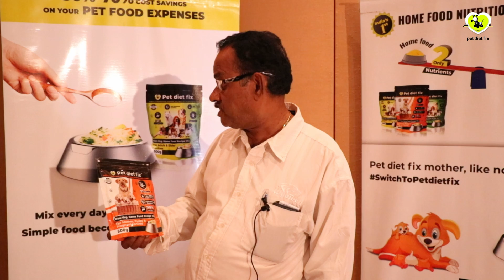Dr.Mahadev Naik | BOOSTS YOUR PET'S HEALTH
Pet diet fix is a daily based home food nutrition mix for all breeds of dogs in India and abroad. It improves the nutrition value of home food from only 2 nutrients to 37 nutrients at 50%-70% lesser cost than any dry packaged foods available in the market.